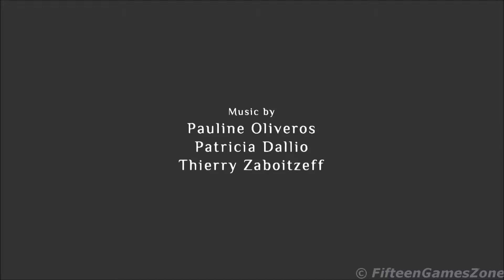NaissanceE [13-02-2014]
INFO :

TRAINER :